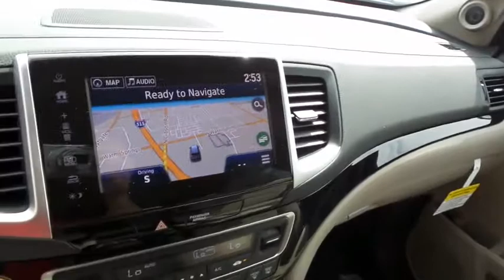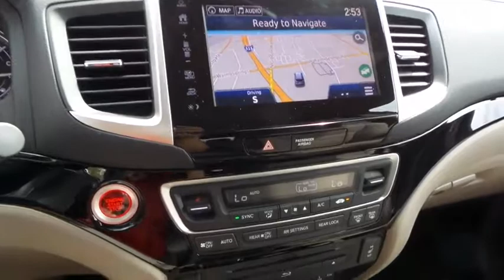2017 HONDA PILOT Henderson, Las Vegas, Laughlin, St George, Flagstaff, AZ H171696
2017 HONDA PILOT TOURING - Stock#: H171696 - VIN#: 5FNYF5H93HB015543

Side Impact Beams,Dual Stage Driver And Passenger Seat-Mounted Side Airbags,Collision Mitigation Braking System Forward Collision,Tire Specific Low Tire Pressure Warning,Dual Stage Driver And Passenger Front Airbags,Curtain 1st, 2nd And 3rd Row Airbags,Airbag Occupancy Sensor,Rear Child Safety Locks,Outboard Front Lap And Shoulder Safety Belts -inc: Rear Center 3 Point, Height Adjusters and Pretensioners,Back-Up Camera,Honda LaneWatch Right Side Camera,Heated Front Bucket Seats -inc: 10-way power driver's seat adjustment w/power lumbar support w/2-position memory, 4-way power passenger's seat adjustment, 1-touch 2nd-row seats and head restraints at all seating positions,60-40 Folding Split-Bench Front Facing Manual Reclining Fold Forward Seatback Rear Seat w/Manual Fore/Aft,Manual Tilt/Telescoping Steering Column,Fixed 60-40 Split-Bench 3rd Row Seat Front and Manual Fold Into Floor,Leather/Metal-Look Steering Wheel,Front Cupholder,Rear Cupholder,Compass,Valet Function,HomeLink Garage Door Transmitter,Cruise Control w/Steering Wheel Controls,Distance Pacing,HVAC -inc: Underseat Ducts, Headliner/Pillar Ducts and Console Ducts,Illuminated Locking Glove Box,Driver Foot Rest,Interior Trim -inc: Metal-Look Instrument Panel Insert, Chrome And Metal-Look Interior Accents,Full Cloth Headliner,Leather Door Trim Insert,Leather/Metal-Look Gear Shift Knob,Driver And Passenger Visor Vanity Mirrors w/Driver And Passenger Illumination,Full Floor Console w/Covered Storage, Mini Overhead Console w/Storage, Conversation Mirror, 3 12V DC Power Outlets and 1 AC Power Outlet,Front And Rear Map Lights,Fade-To-Off Interior Lighting,Carpet Floor Trim,Cargo Area Concealed Storage,Trunk/Hatch Auto-Latch,Cargo Space Lights,Door Mirrors,Honda Satellite-Linked Navigation System -inc: voice recognition and Honda HD digital traffic,Instrument Panel Bin, Interior Concealed Storage, Driver / Passenger And Rear Door Bins,Delayed Accessory Power,Systems Monitor,Analog Display,Outside Temp Gauge,Front